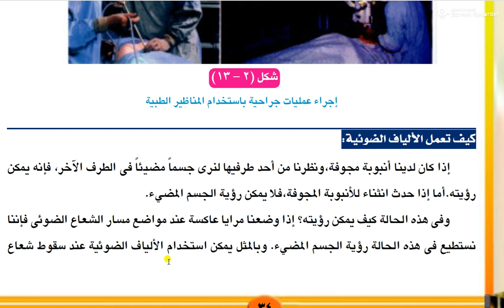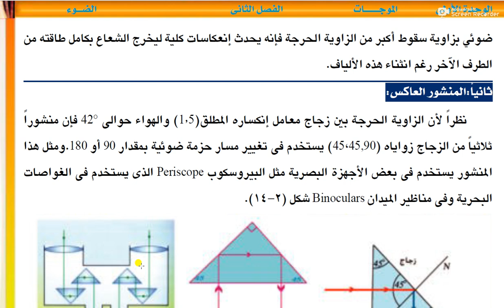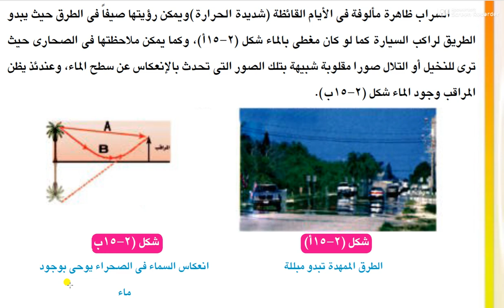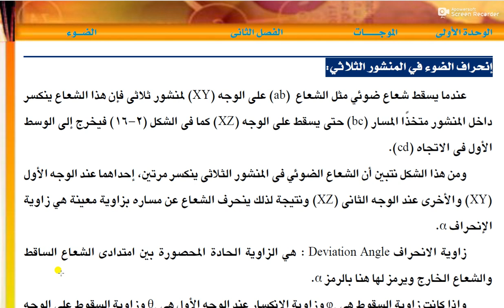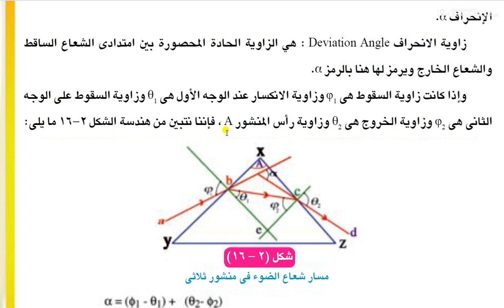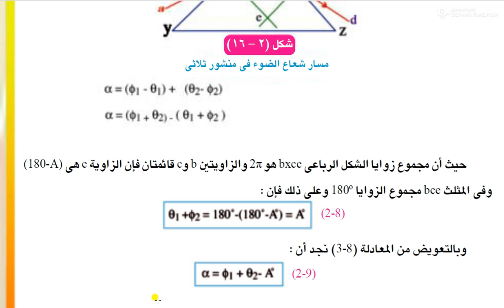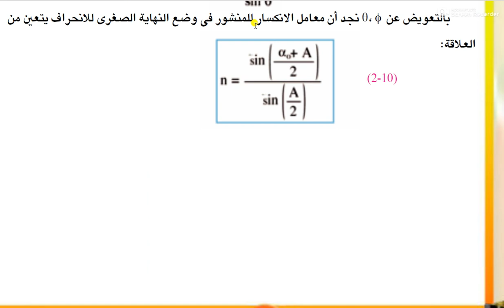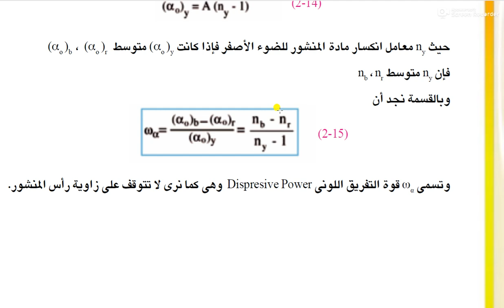فيزياء 2ث الضوء المنشور الثلاثى اميمه واصل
الضوء المنشور الثلاثى